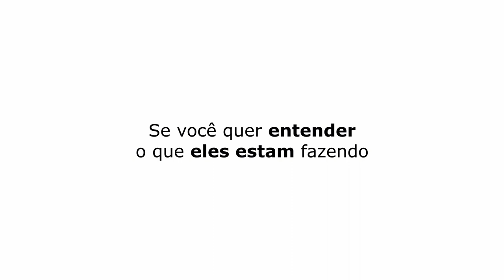BASTIDORES DA ESCOLHINHA DO BARULHO | GERALDO MAGELA - TICARACATICAST